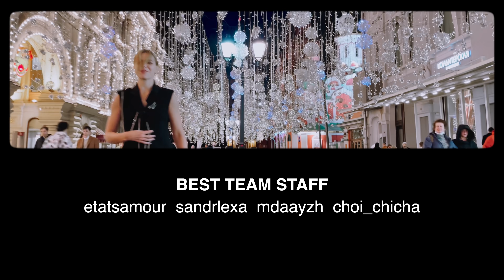[KPOP IN PUBLIC | ONE TAKE] TXT (투모로우바이투게더) 'LO$ER=LO♡ER' | 커버댄스 Dance Cover By UPBEAT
Hi peaches! 🍑 We are coming back to you with a new cover of TXT almost a year later! TXT is one of our most favourite bands and we fell in love with this concept at first sight! How much do you think this is suitable for us?

And please support what we do with some donate. Thank you ❤

VIDEO MAKING:
CAMERA: @stevensartist
EDIT: @rhumling